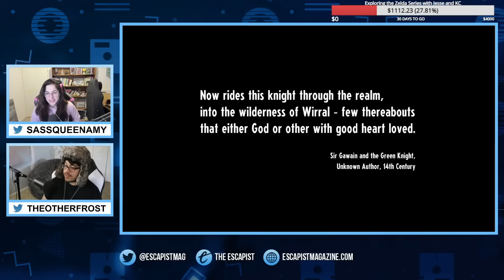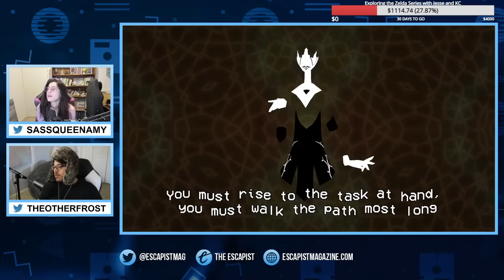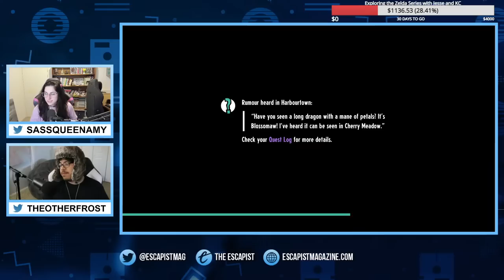Checking Out Cassette Beasts | Newly Released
Welcome to our newest livestream series, "Newly Released", hosted by Amy Campbell. Each week Amy and a guest will be checking out the most interesting new game releases of the week from full game releases to early access game.